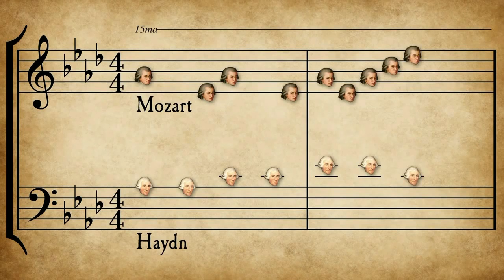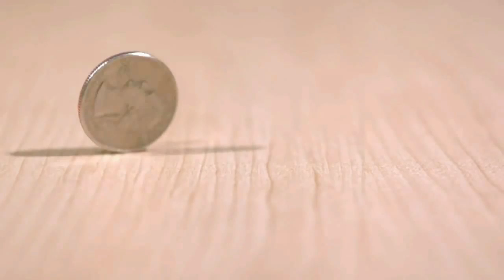Для счастья немного надо - А.Новосёлов - В.Зинчук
Для счастья немного надо,
Чтобы была весна,
И вам улыбалась женщина,
Пусть даже из всех одна